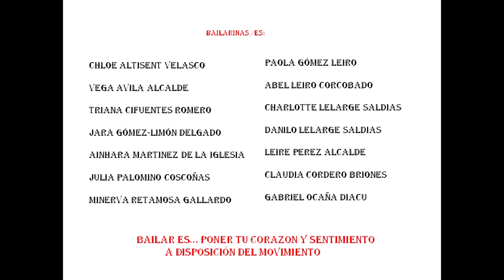COREOGRAFIA "JERUSALEMA" Final de curso Danza Ceceda 20/21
COREOGRAFÍA DE TODAS LAS ALUMNAS DE DANZA DE CERCEDA
BAILAMOS EN EL EXTERIOR